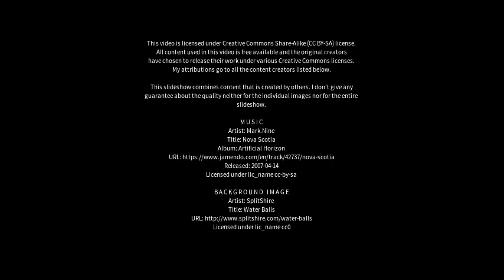Best places to visit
Best places to visit - Cachoeira (Brazil) Best places to visit - Slideshows from all over the world - City trips, nature pictures, etc.